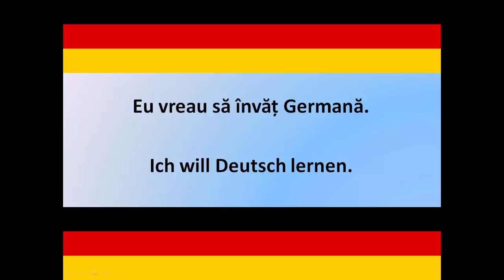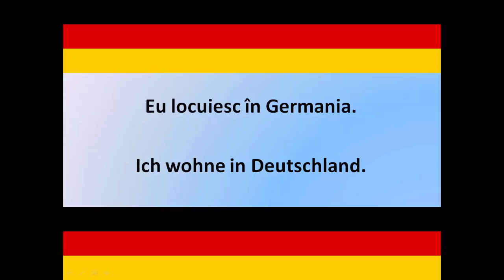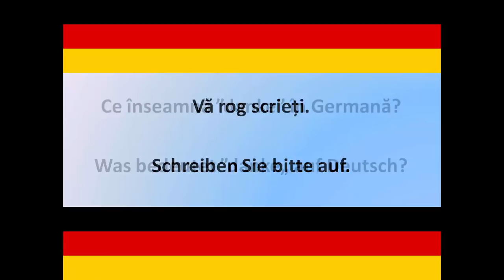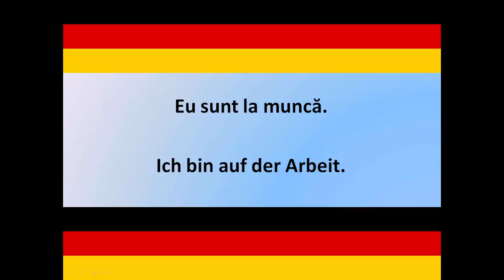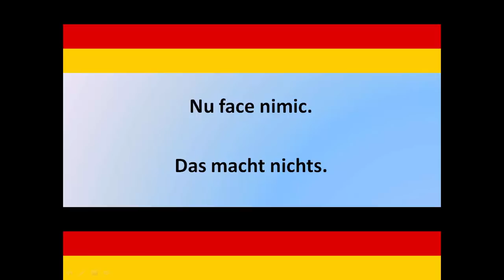Invata Germana | 25 de EXPRESII UTILE in Limba germana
-25 de expresii utile in Limba germana
Succes!!!